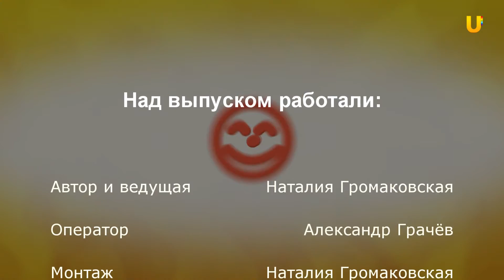21 выпуск телепроекта "Помогать легко", UTV, Оренбург